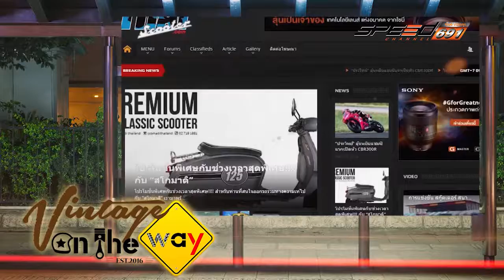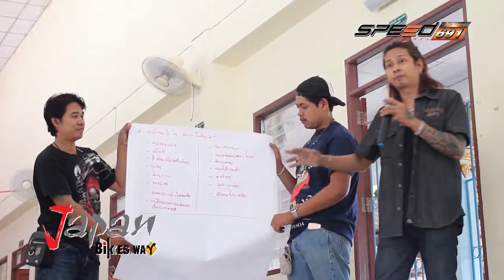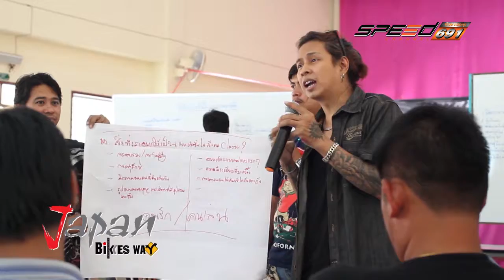VintageOnTheWay T07 07 01 60 B3